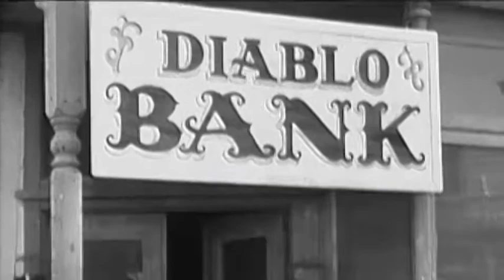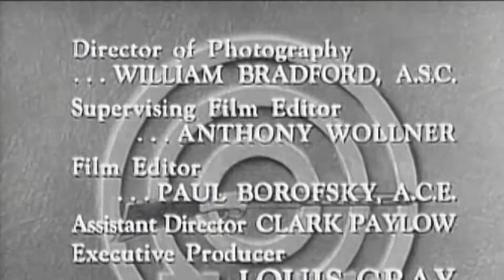Annie Oakley Season 1 Episode 19 : Annie Meets Some Tenderfeet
Annie Oakley Full Episode 19 Season 1 : A crooked gambler sets his sights on a banker recently arrived from the East.

A fictionalized account of the life of legendary Wild West sharpshooter Annie Oakley. Set in the quiet western town of Diablo, Annie and her little brother Tagg made sure that outlaws who moseyed into town kept on going. Often at her side was friend, suitor and deputy sheriff Lofty Craig with whom she often showed off her shooting prowess.

The show starred Gail Davis in the title role, and co-starred Brad Johnson as Deputy Sheriff Lofty Craig and Jimmy Hawkins, as Annie's brother, Tagg. In one episode, "Bull's Eye", the role of Tagg was played by Billy Gray, better known as James "Bud" Anderson, Jr., on Father Knows Best. In the series, Annie Oakley rode a horse named Target, Tagg's horse was Pixie and Lofty's was named Forest. Annie and Tagg lived in the town of Diablo, Arizona, with their uncle, Sheriff Luke MacTavish, who was usually away whenever trouble started. It would then be up to straight-shooting Annie and her "silent suitor" Lofty Craig to rescue law-abiding neighbors and arrest outlaws. Often Tagg would be told to stay in town and out of the way, but through disobedience, the need to relay important new information, or being captured by outlaws, he would end up in the middle of the adventure.

Annie always wore the same fringed cowgirl outfit, of which 15 or more copies were made throughout the show's production. Her hairstyle was braided pigtails.